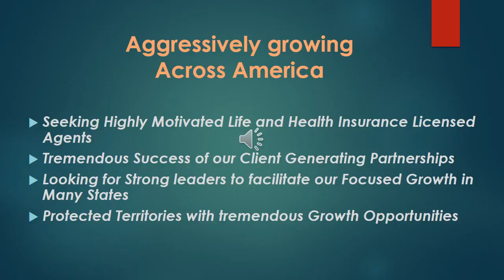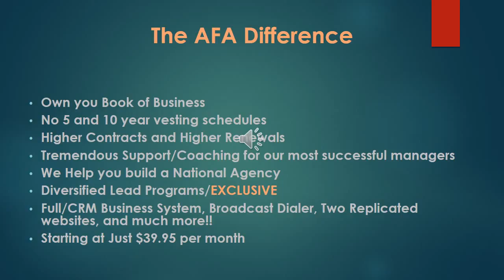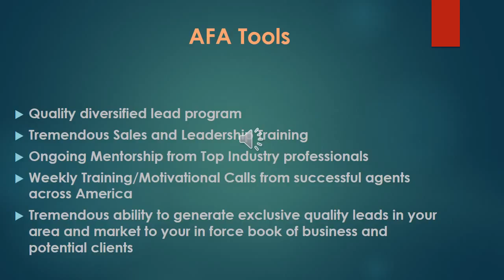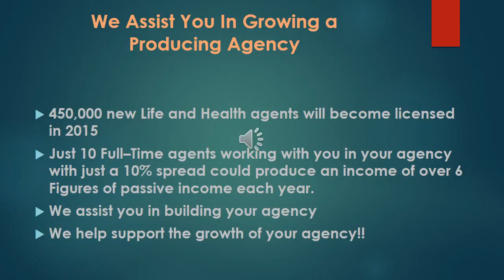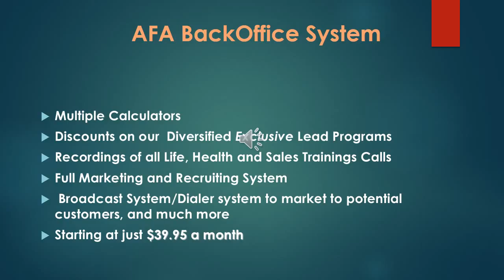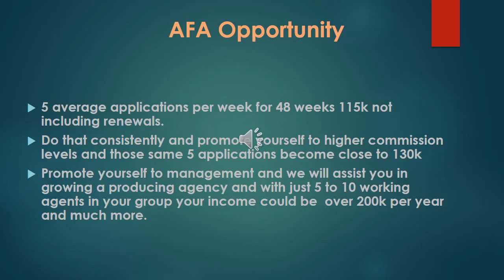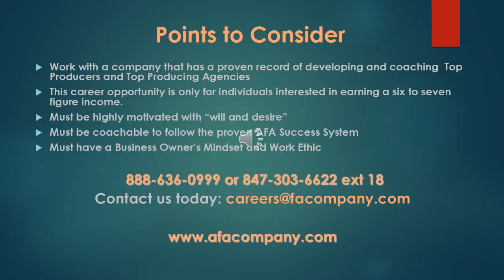Final Expense, Life Insurance, Health Insurance, Annuities - Call NOW!!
Call and find out how we assist you in building an agency. Final Expense, Life Insurance, Health Insurance, Annuities - Tons of Leads - **New Video**-- Life Insurance-Health Insurance-Final Expense-Critical Illness-Dental-Annuities-Medicare Supplements, and more!! Great Opportunity
*Higher Contracts*Lower Lead Cost*You Own The Business*You Own the Leads (not resold to another agent)* All lead Types -(Direct Mail, Tele-Marketed, Internet, Dialer)* Did I mention YOU OWN THE LEAD!! Listen to short video!! We help you build a National Agency!! CALL TODAY!! CAREER OPPORTUNITIES!! Record Breaking year- Because of the Success of our Agents.